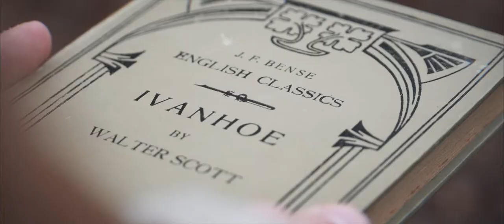The Eve of the War | Cinematic Short Film | Amerongse Berg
Shot Entirely on Sony's A6300 with G-Master 18-105.
Drone footage: Mavic Mini

Poem: Jeff Wayne -  The Eve of the War